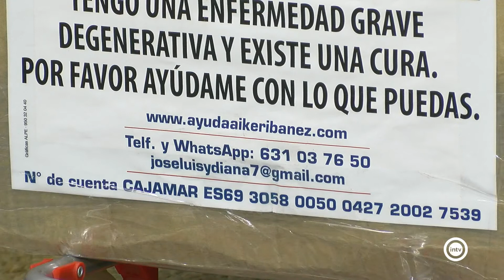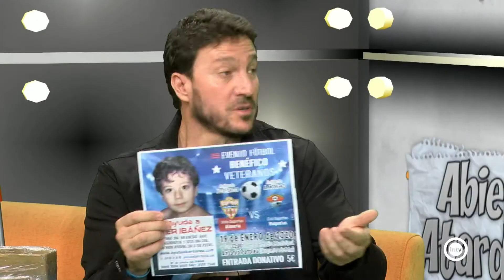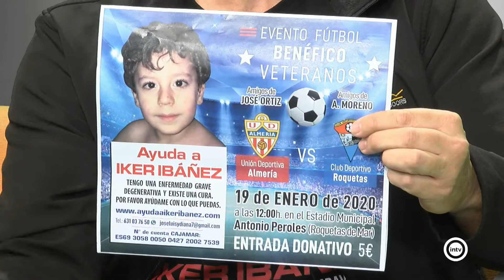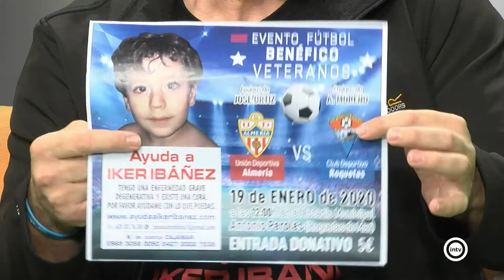Abierto al Atardecer 2/3 (25/11/19)